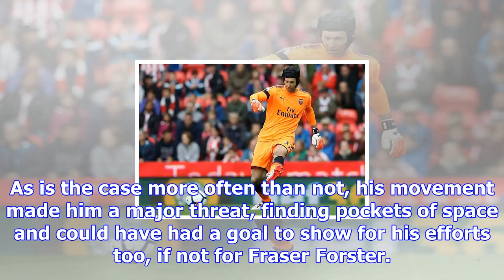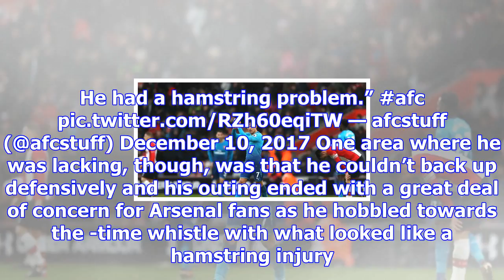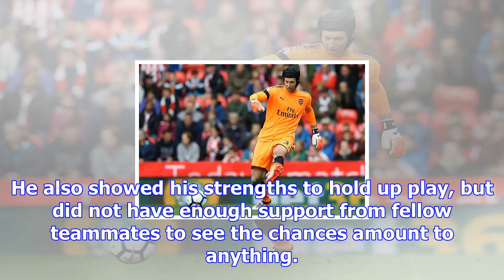Arsenal player ratings vs southampton: cech, giroud save the gunners the blushes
Arsenal dropped points for the second consecutive week as they could only rescue a late point agains...